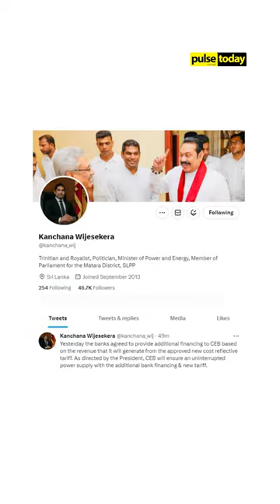What's the cost of uninterrupted electricity?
Sri Lanka is finally bidding farewell to the power cuts that plagued the country for the longest time, but at what cost?